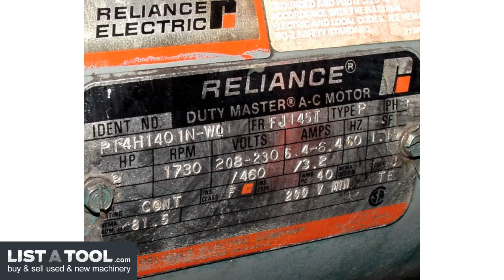Hammond 600D Belt Grinder